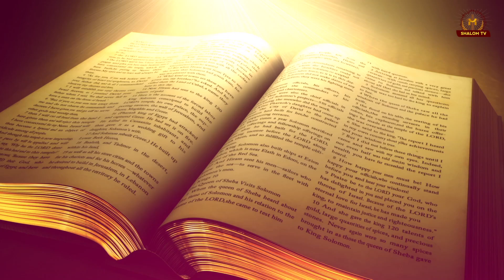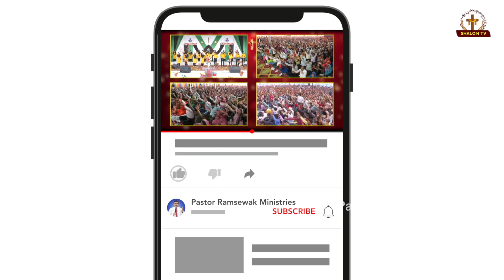स्वतन्त्रता कैसे प्राप्त करें ? || BY PASTOR RAMSEWAK JI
*आप हमारे पास्टर रामसेवक मिनिस्ट्रीज के लाइव कार्यक्रम को यूट्यूब और फेसबुक के जरिए  गुरुवार, शुक्रवार, रविवार को देख सकते हैं:-

**लाइव कार्यक्रम समय :- गुरुवार  और रविवार सुबह 11:00 से 2:00 बजे तक